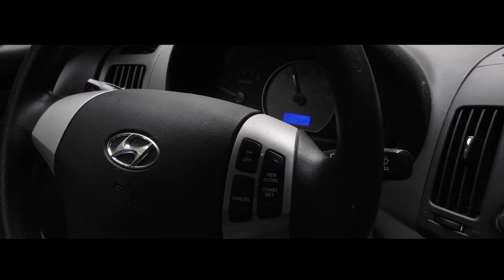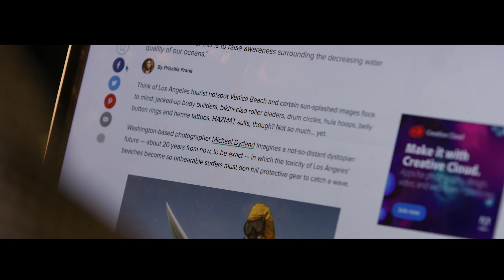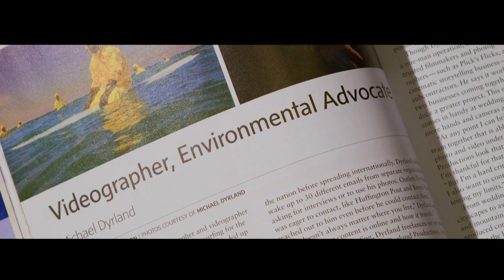Earn Your Story: HAZMAT SURFING - Photographer Predicts Dark & Poisonous Future for Oceans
Trayvax presents Earn Your Story: Hazmat Surfing, with Michael Dyrland, a photographer with a creative idea and the will to make a difference.  Hazmat Surfing imagines a dystopian future in which, due to ocean contamination, surfers must wear hazmat suits to enter the water.  After the viral success of his Hazmat Surfing photo collection worldwide in 2015, Dyrland plans his next story: "Hazmat Surfing Hawaii". Watch as Michael gives Trayvax an inside look at how he captured the images that spoke a thousand words in every world language.